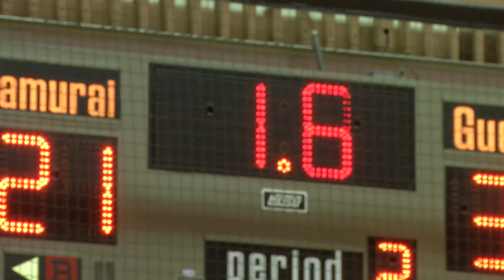Matthew C. Perry High School joined with local Marines to practice basketball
The Mathew C. Perry High School basketball teams joined with Marine Corps Air Station Iwakuni Marines to play athletes a little out of their league. Cpl. David Bickel visited the courts to bring you the story.